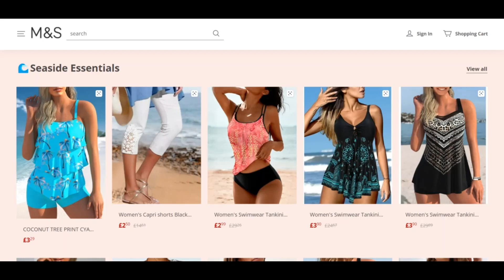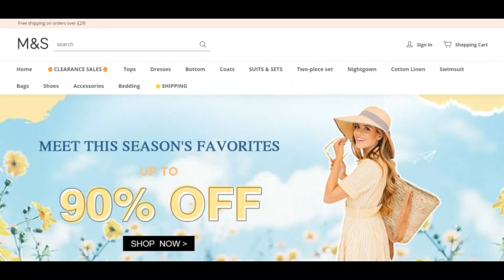Nausward Reviews [ With Proof Scam or Legit ? Nausward ! Nausward Com Reviews ! Nausward.Com Reviews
nausward.com has an exceptionally small have assurance in rating which indicates that there is a powerful likelyhood the Web-site is definitely a rip-off. Be incredibly very careful when making use of this Internet site!

When our algorithm instantly reviewed nausward.com we looked at several components, similar to the possession details, web site, level of popularity and also other things concerning testimonies, phony goods, threats and phishing. A have self-confidence in rating is produced making use of the many gathered information.